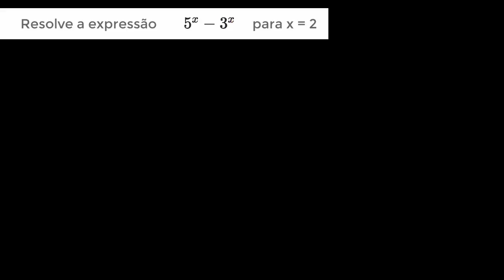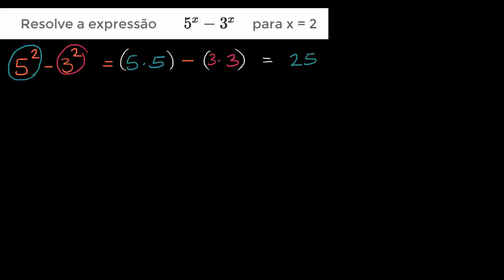Potências com variáveis (1) - Khan Academy em português (7º ano)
Vídeo original: Evaluating exponent expressions with variables